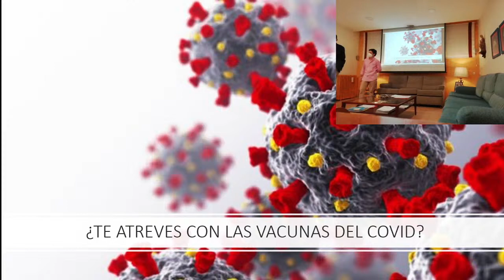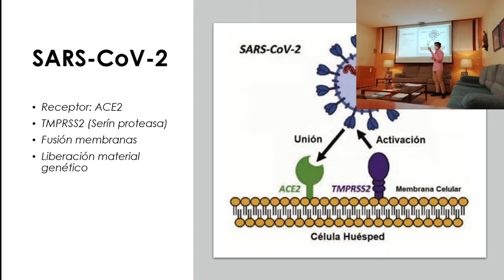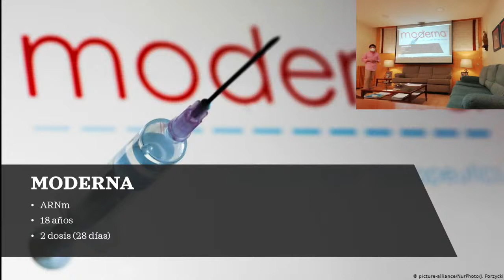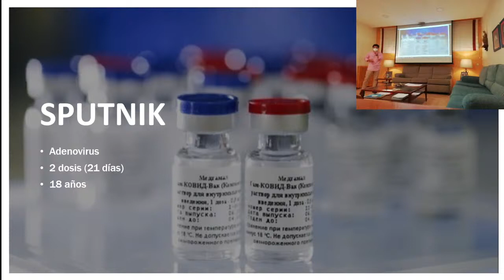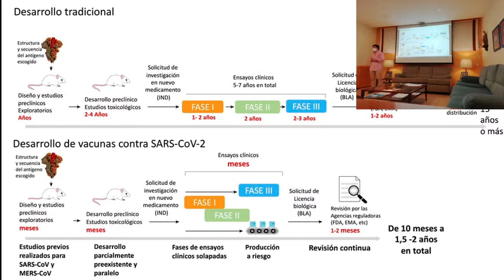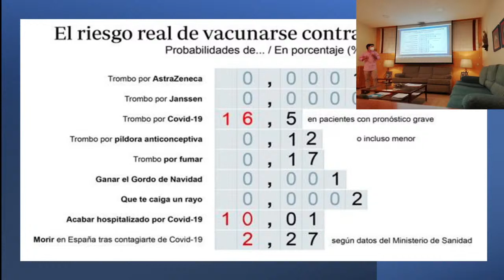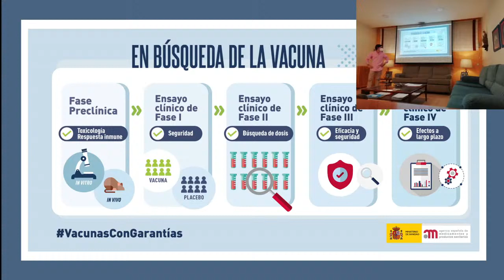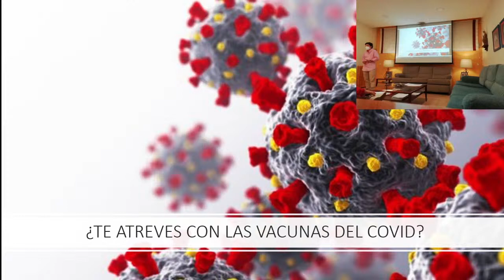¿Te atreves con las vacunas Covid?